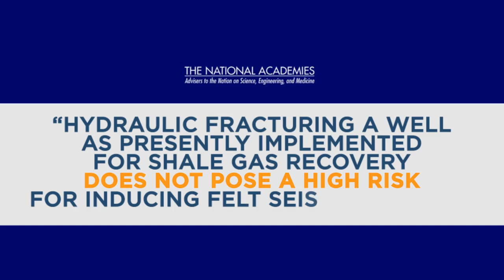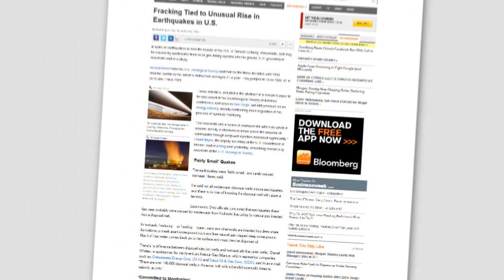Hydraulic Fracturing and Seismicity Debunked